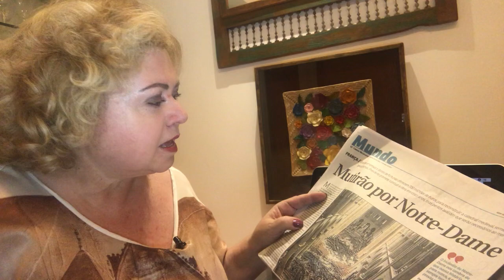Reconstrução de Notre Dame X Museu Nacional